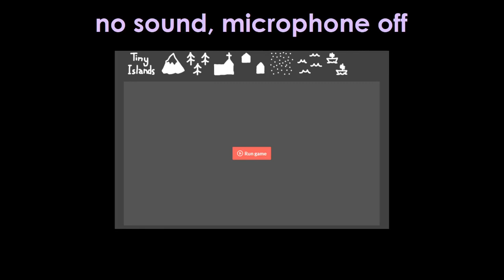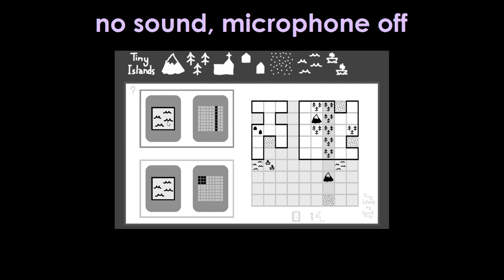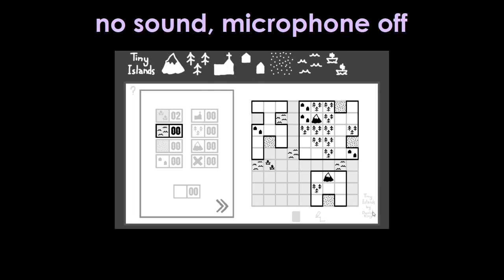silent Tiny Islands - I'm awake, but at what cost?